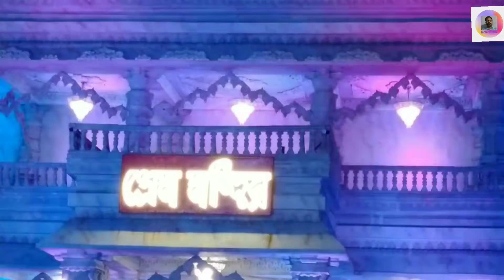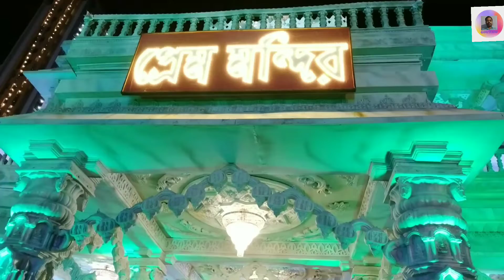Prem Mandir | Prem Mandir Vrindavan |Prem Mandir Pandal |Prem Mandir Durga Puja Pandal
In this bengali vlogs video I telling you about Prem Mandir Durga Puja Pandal at Kolkata. To see Prem Mandir Pandal Kolkata you have reach sithi more north Kolkata. It's organised by bondhudol club.